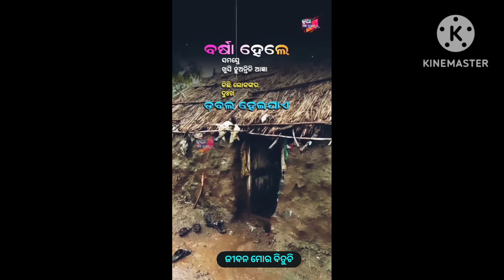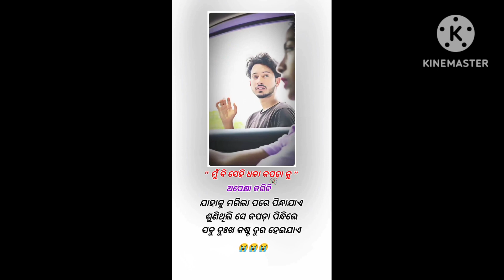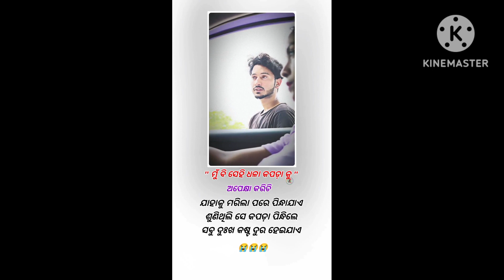bindass video/////funny video!!! Vira video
papa ki pari ///funny video!!! Vira video

fasebook page bindass video link

Facebook page South Indian movies link

YouTube channel name SM BLOGGER 24hrs